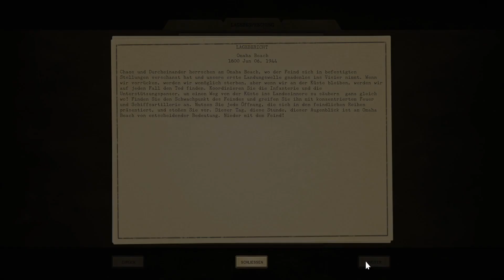Close Combat: The Bloody First [48] - Runter vom Strand (Deutsch/German/OmU) - Let's Play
Let's Play Close Combat: The Bloody First Grand Campaign Episode 48
Deutsch / German (OV mit deutschen Texten)
Schwierigkeitsgrad: Elite

Die Amerikaner wollen nach der Landung in Omaha Beach endlich den Strand verlassen.